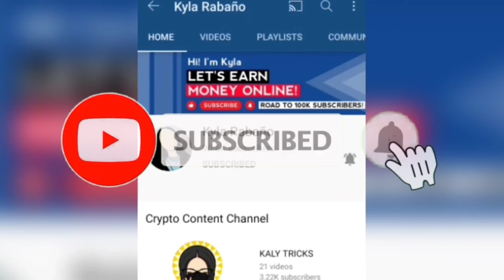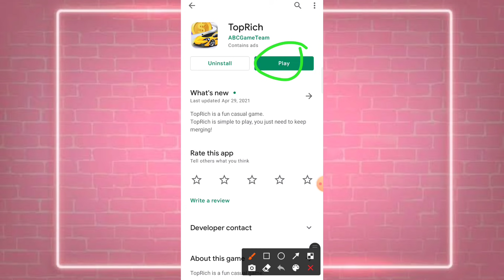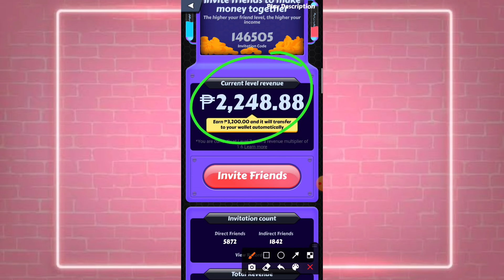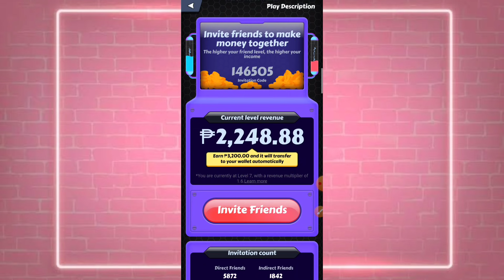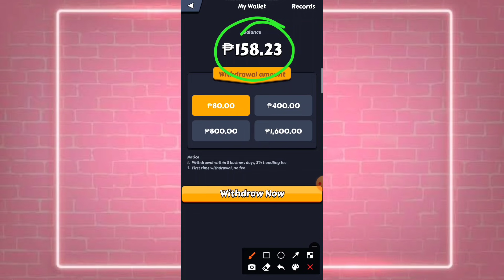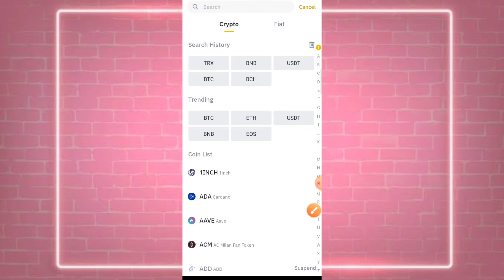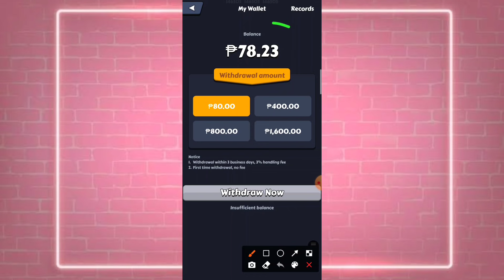FREE GCASH MONEY! P5,942 NA ANG KINITA KO DITO! LEGIT APPLICATION | WITH PROOF (EARN GCASH MONEY)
1.) Like this video
3.) Find the hidden word in this video and comment it with a SOLIDKYLA and your gcash number

TUTORIAL ON HOW TO CREATE PAYPAL ACCOUNT WITHOUT USING ANY VALID ID'S OR CREDIT CARDS! (SEND AND RECEIVE PAYMENTS)

LEGIT AND PAYING UNTIL NOW!✨

Legit and paying app
Legit earning app 2021
Homebased job
Ideas to earn money online
Extra income online
Top paying app sa gcash
Legit and paying apps for ios
Paying apps in 2021
Top 1 earning app in gcash
Coinsph earnings
Legit app with proof of payment